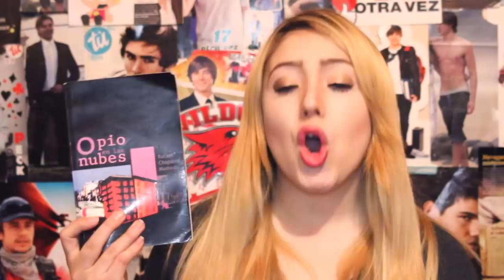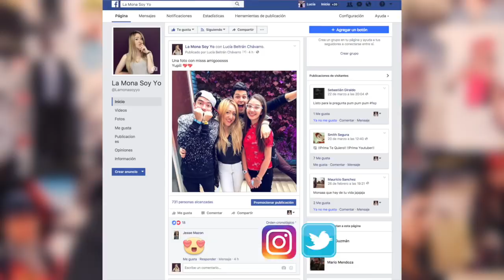ONCE UPON A TIME / Érase una vez (Serie) BOOKTAG | La Mona Soy Yo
Este video lo hice basado en la serie de Once Upon a time solo la primera temporada, y las preguntas debian ser respondidas con libros que he leido :)
espero les guste Muchisimo y aqui van las preguntas por si quieres hacer el Booktag :p

+BLANCANIEVES: Un libro que te muestre las cosas buenas de la vida
(Las aventuras de un niño de la calle)
+REINA MALVADA: un personaje malvado que te guste?
(Samuel Sotomayor de Cobro de Sangre)
+RUMPELSTILTSKIN: Libro que te recomendaron pero no te gusto?
(Revival y Opio en las nubes)
+PRINCIPE AZUL: Libro que te cambio para bien
(Paper towns, La melancolia de los feos)
+CAPERUCITA ROJA: un libro que pareciar ser negativo pero resulto ser positivo
(Zelic)
+GARFIO: Un personaje egocentrico y sarcastico pero con buen corazon
(Inferno)
+AURORA: Un libro que al principio te hizo dormir pero que al final te desperto.
(La chica del Tren)
+BELLA: Un personaje lleno de Valentia
(Felipe hiza de la saga del Hijo de Agartha)
+HENRY: Un libro que llego a tu vida por el Destino
(Los asesinos del Emperador)
+EMMA: Un personaje del bosque encantado que quieras ser.
(Mulan)